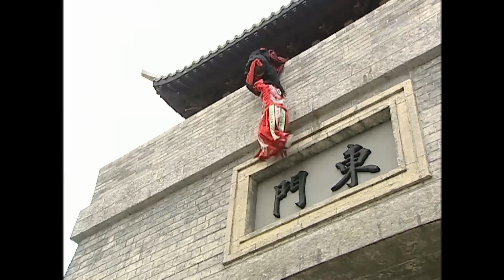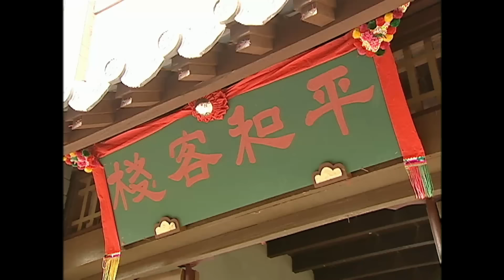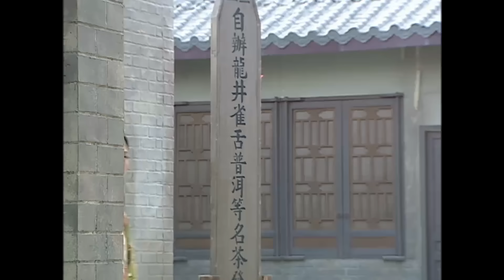TVB ម្ដាយក្មេកកាច ប៉ះកូនប្រសារឆ្នាស់ 14/20 | រឿងភាគហុងកុងនិយាយខ្មែរ | 2005 | Wars of In Laws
TVB រឿងភាគ - ម្ដាយក្មេកកាច ប៉ះកូនប្រសារឆ្នាស់ ( Wars of In Laws ) | Bosco Wong, Liza Wang, Myolie Wu | TVBCambodiaRomanceComedy | សាច់រឿងនិយាយអំពីនាង Tin Lik គឺជាកូនស្រីរបស់ចោរ។ នាងបានរៀបការជាមួយគ្រួសារមួយដោយចៃដន្យ ដើមហេតុពេលនាងរត់គេចពីអ្នកយាមនាងបានឡើងទៅ​លើយានជំនិះដែលនឹងដឹកកូនក្រមុំចំណែកកូនក្រមុំពិតបានរត់គេចទៅជាមួយបុរសម្នាក់ទៀត។ ដូច្នេះដើម្បីគេចពីអ្នកយាមនាងTin Lik ត្រូវធ្វើជាអ្នកក្លែងបន្លំ។ ចូលមកក្នុងគ្រួសារ ម្តាយក្មេករបស់ Tin Lik គឺ Hei Tap Lap ជាមនុស្សដែលកាចខ្លាំងហើយពួកគេតែងតែឈ្លោះប្រកែកគ្នាចំណែកប្តីរបស់Tin Lik គឺ​Ning Mao Chun តែងតែត្រូវគេចាប់ក្នុងភ្លើងប្រចណ្ឌ។ Ning Mao Chun ត្រូវតែផ្គាប់ចិត្តម្តាយនិងប្រពន្ធរបស់គាត់ក្នុងពេលតែមួយ។ តើរឿងរ៉ាវគ្រួសារមួយនេះនឹងទៅជាយ៉ាងណា?